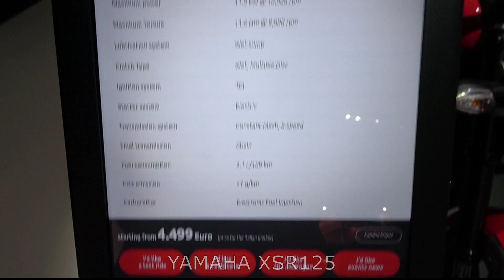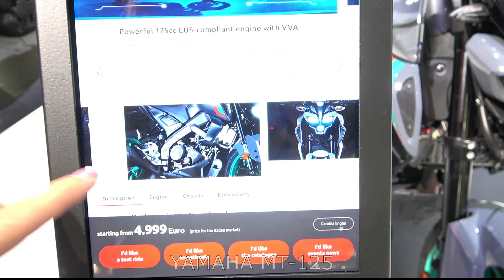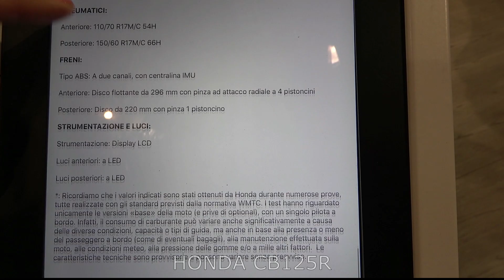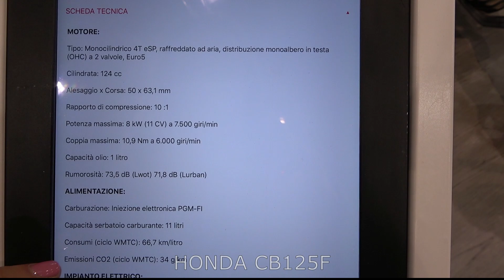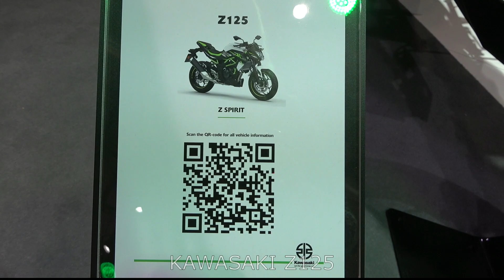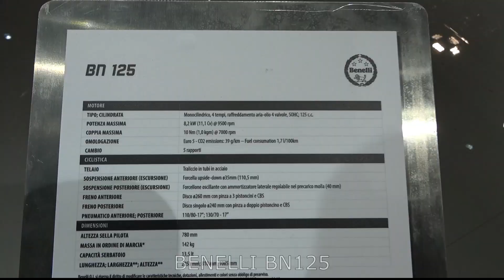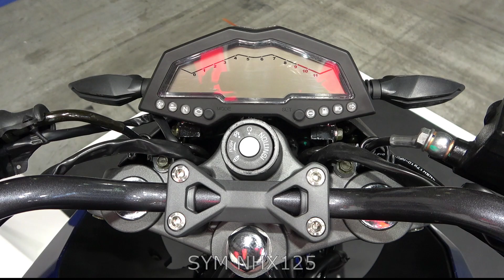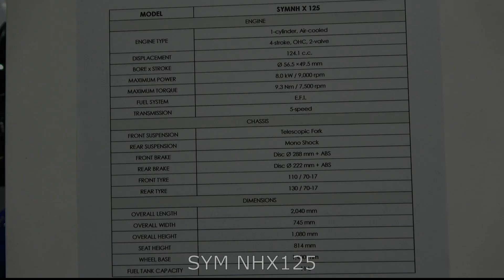The new 125cc naked motorcycles 2022